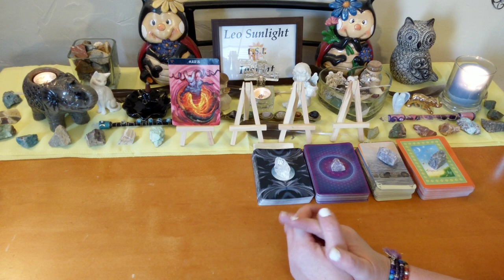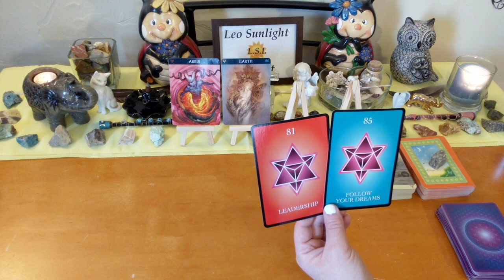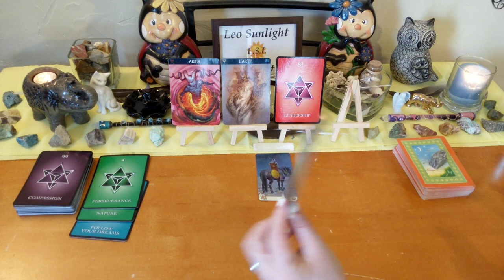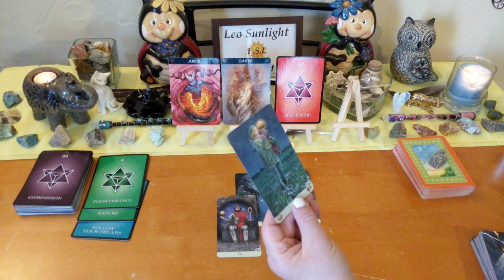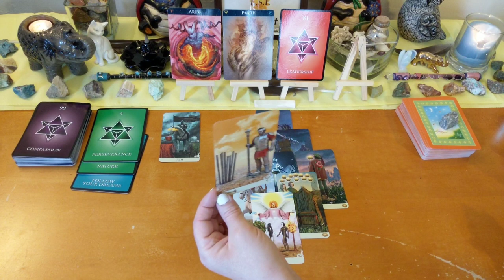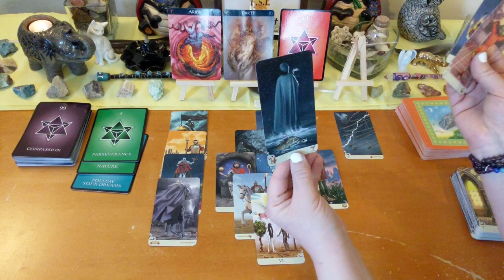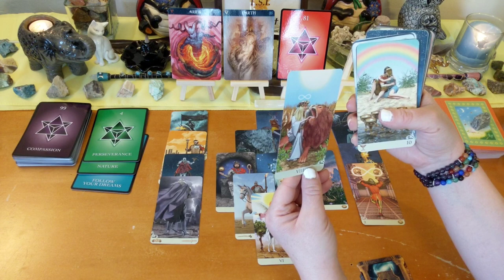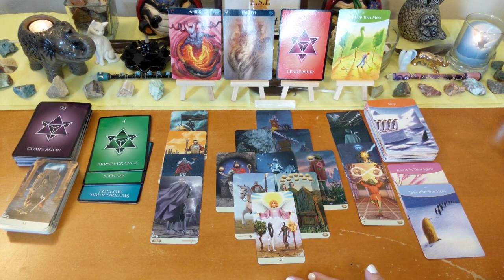Aries General Reading 🐏 Healing the Past & Living Your Destiny Whole-heartedly 💛 Mid August 2019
Videos will be recorded to YouTube with your own private unlisted link which you can view indefinitely. Thank you to my clients! It gives me great pleasure to give the messages and confirmation you needed to hear!

Any tips or donations to keep my channel running are very much greatly appreciated. As this does take my time and energy to do these free readings for you. Any amount is not too small! Please select the friend & family option.

Decks used:
Answer is Simple – Sonia Choquette